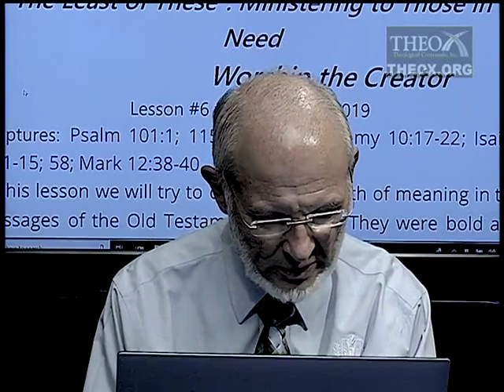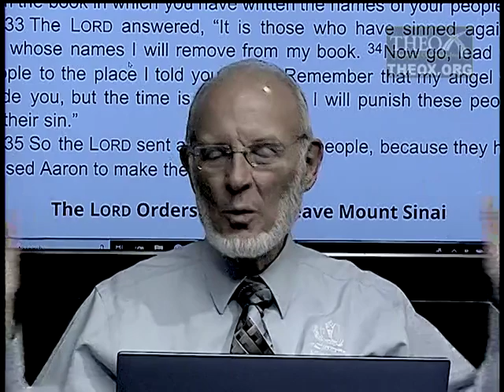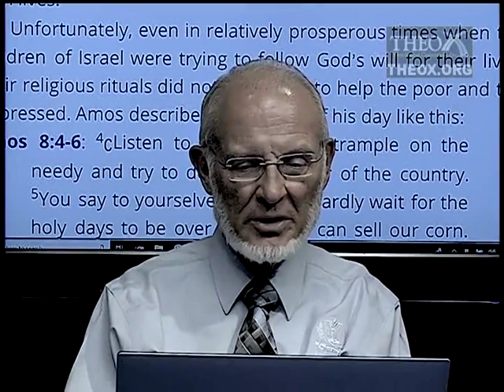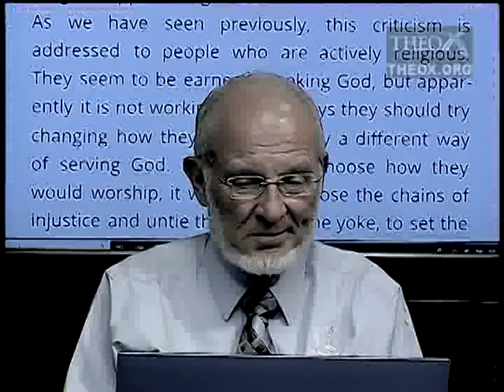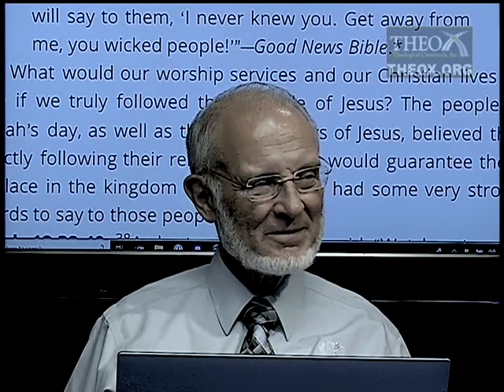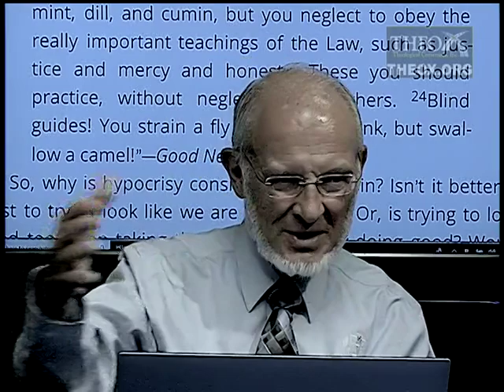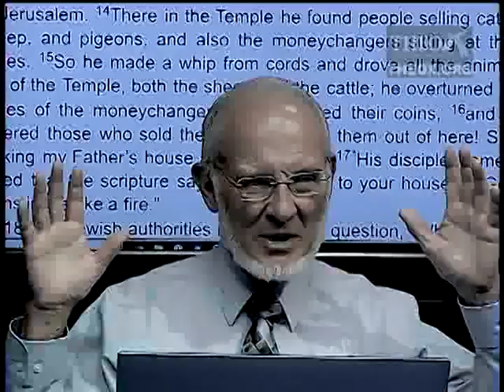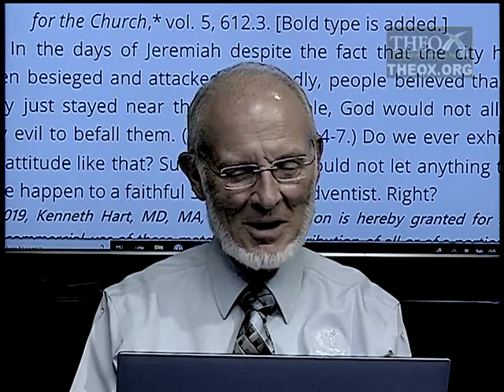6. Worship the Creator (August 10) Sabbath School 2019 Quarter 3 Lesson "The Least of These . . ."